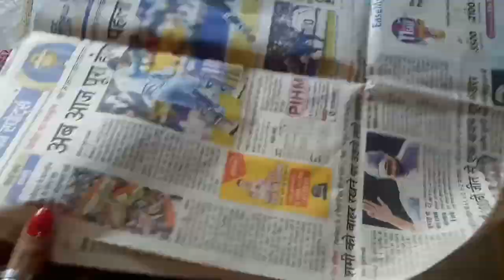Newspaper 📰 से बना ही दी cycil 🚲||Newspaper का best craft ideas 💡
Newspaper ka best craft👆🔥🔥 artBottal का घर 😱|| Paper or bottal se ghar bnaye 😊😍

बोतल पर Clay से झोपड़ी 😳😱|| बोतल का ऐसा use नही देखा होगा 😇 ‎@Creative Priyanka Sabal

Newspaper se cycil bnana sikhe
Newspaper ka best use
Ghar pr bnaye ab cycil

काँच की बोतल का ऐसा use 😱😍// How to make glass Botal art 😊

Finally😍ye art bhi try kr liya

How to draw botel art disgine
How to make beautiful art disgine
How to make easy and simple craft
How to draw lady's face drawing on glass botel
How to make glass drawing
kanch ki botel pr art craft
Kanch ki botel pr unique art disgine kre
How to make unique art
How to make water colour tattoo on glass botel
 artbottle
paintingglass bottle painting
tutorial
diy glass paint
How to make glass painting colour at home
Kanch ki botal par painting karna
glass bottle painting tutorial
Bottal Pr clay se ghar
How to make clay art disgine
Clay se ghar